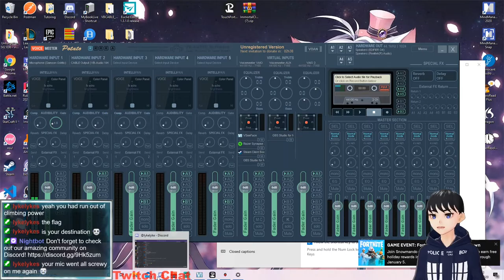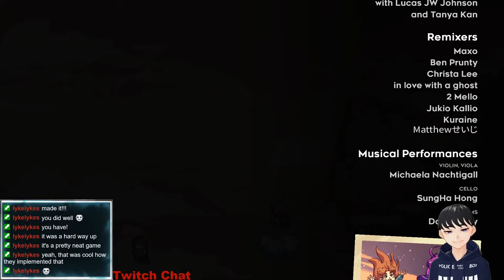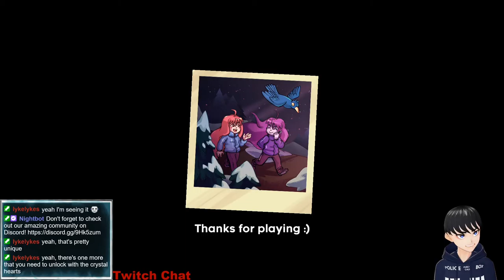Celeste Chapter 7